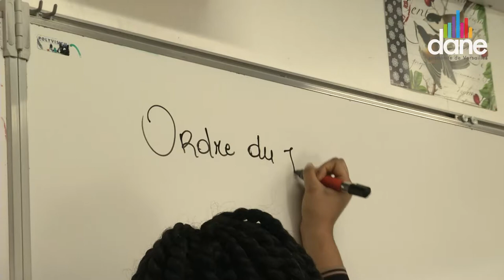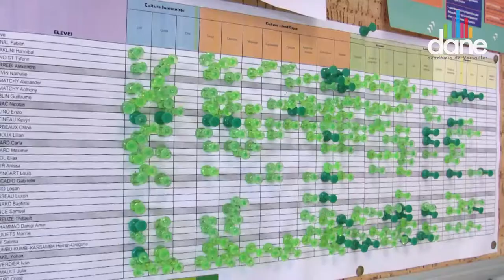DÉCROCHAGE SCOLAIRE : CL@SSINOV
Le dispositif cl@ssinnov vise à lutter contre le décrochage scolaire en redonnant du sens aux apprentissages et en améliorant le bien-être des élèves au lycée. Ouvert sur les trois niveaux, il promeut la mise en œuvre d’une pédagogie ouverte, hybride et créative, dans un espace classe permettant de multiples scenarios pédagogiques grâce à un mobilier entièrement mobile. Le numérique est au service de la réussite des élèves : la mise en place d’un portfolio, d’un fil de discussion et d’un blog permet de décloisonner les temps d’apprentissage et de favoriser l’entraide, dans et hors de la classe.